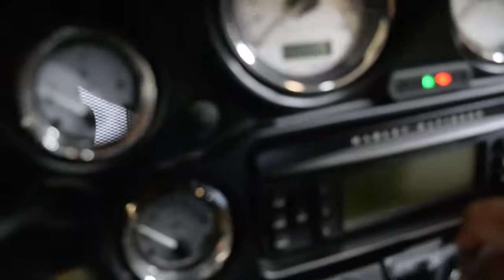2013 Harley-Davidson Street Glide | Used motorcycle for sale at Monster Powersports, Wauconda, IL